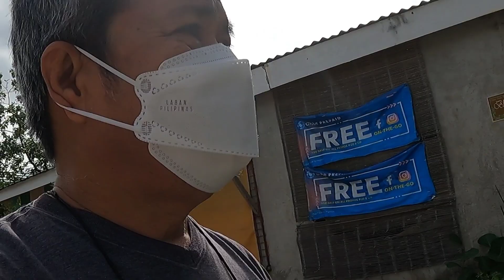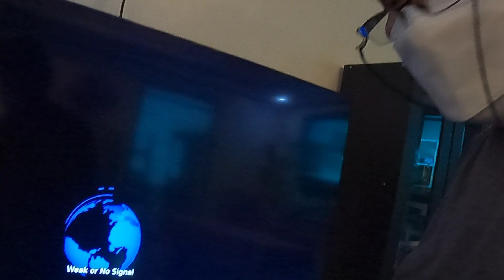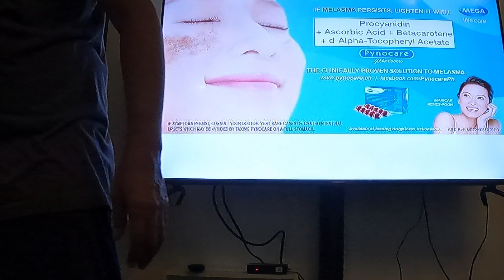Pumunta ako sa kabilang Bahay naglinis.